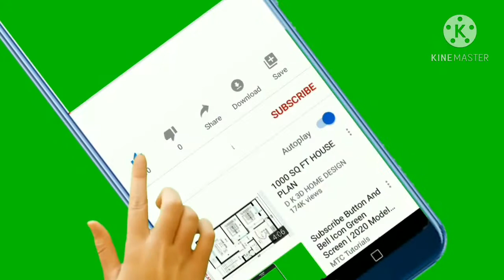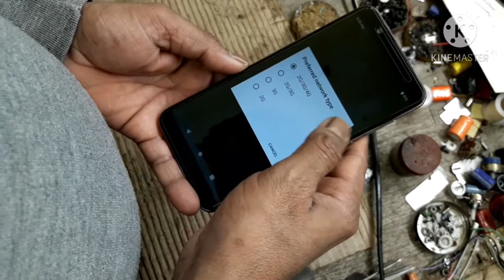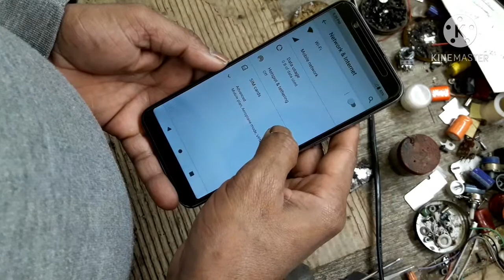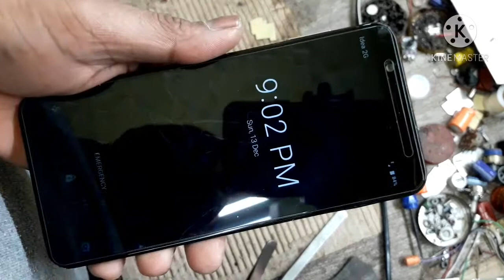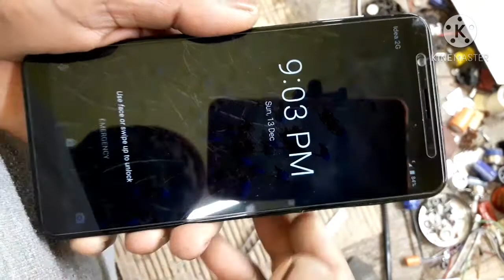Network Problem Solution Asus x00td in Hindi | How To Solve Network problems Asus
About this video:

dosto es video pe meyne bataya hey asus zenfone max pro m1 network Problem karne pe usko keyse Repair karsakte hey ummeed hai apko ya video bahut hi jyada pasand aayega Thank you so much

Your Queries Solve:

1) network issue in asus zenfone max pro m1
2) asus zenfone max pro m1 network problem solve
3) asus zenfone max m1 network problem solutions
4) network problem asus zenfone max m2
5) all asus phone network Problem Solution